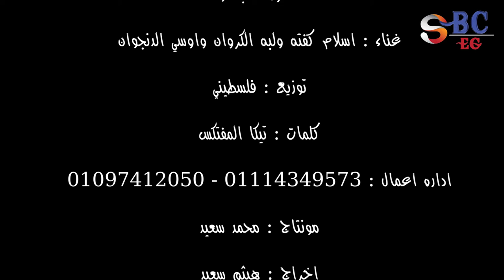مهرجان باعو - SBC EG